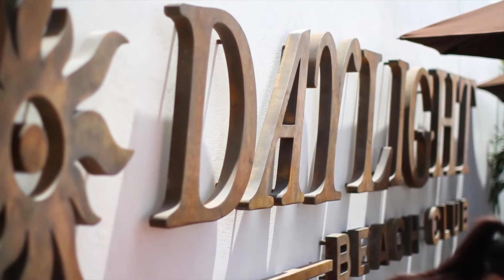ZeddAxwell_Daylight_05.25.2013_B-Roll